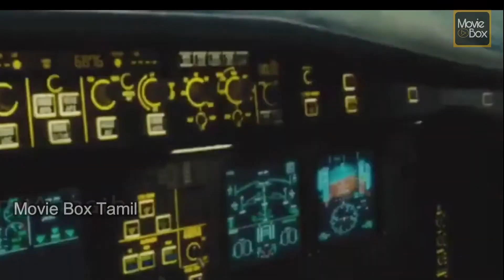World War Z (2013) Zombie Story Explained In Tamil.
The people who wants to delete the footage (if i used one) . instead of give us a copyright strike , you can contact us in Mail : vivekeee315@gmail. com. i will remove the content immediately.Or we are ready to give the revenue that we made from the video. Because we are spending oceans of times to achieve our dreams. Thats includes many life.